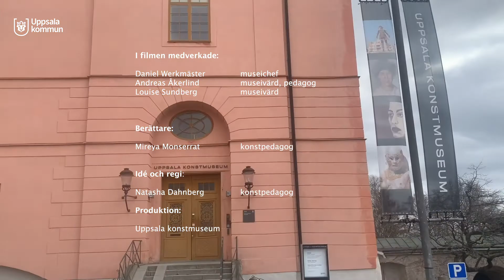Mireya och trädet